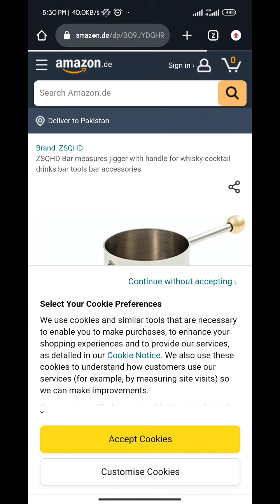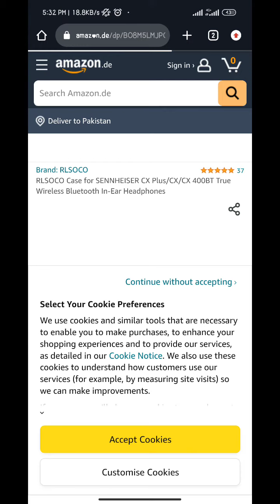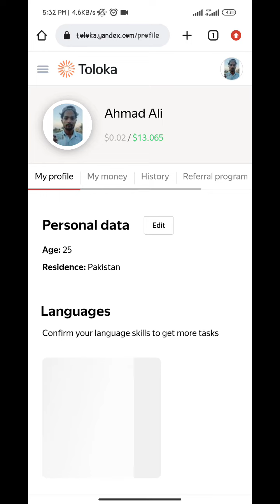Bewertung der Relevanz der Suche | Search Relevance Evaluation (German) 0.40 Exam Accepted